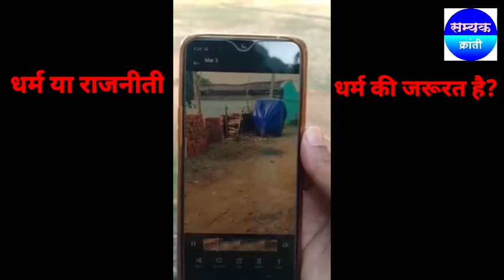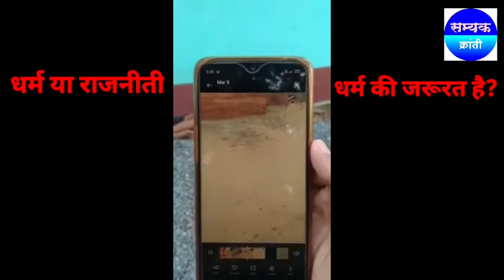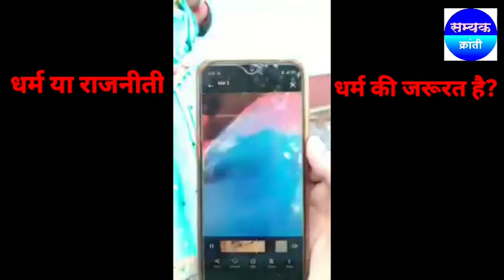धार्मिक कट्टरतावादी तू इंसान कब बनेगा❓